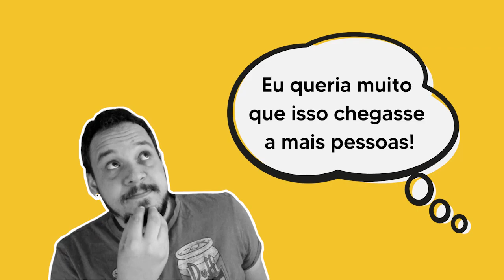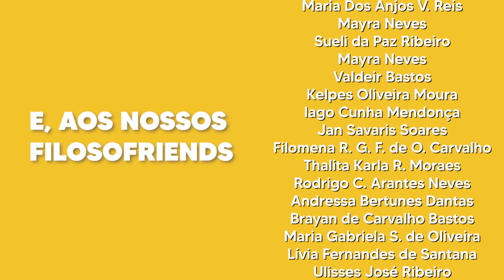Nietzsche e a filosofia (Deleuze) | LEITURA ORIENTADA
Quer estudar o livro "Nietzsche e a filosofia" do filósofo Deleuze comigo?